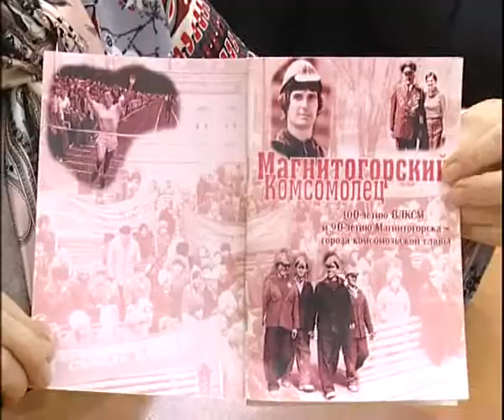anivesary VLKSM from KPRF stage 10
Алексей Челейкин - 100 лет ВЛКСМ, Alexey Cheleykin - anivesary VLKSM from KPRF stage 10